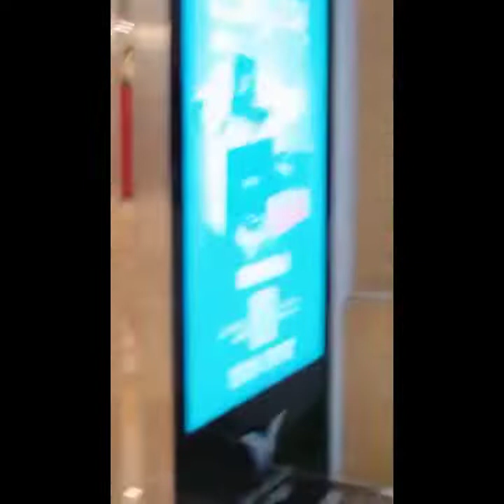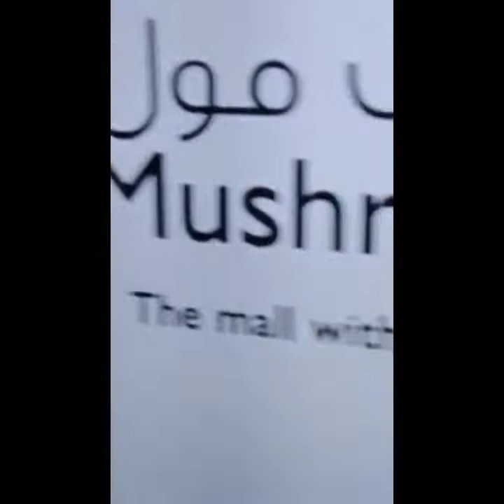abudhabi malacanian fish market!